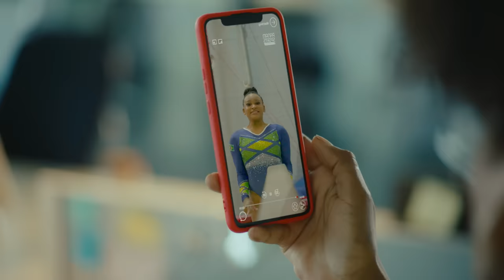TEAM PANAM SPORTS | El deporte vive en ti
Spot Oficial Team Panam Sports
Todos tenemos grandeza dentro.

No importa de dónde seas, qué hagas o adónde vayas, lo que importa es lo que te inspira a ser mejor.

Los 11 atletas del Equipo Panam Sports están listos para inspirar a millones en los Juegos Panamericanos Santiago 2023 el próximo mes de octubre y te invitan a liberar tu atleta interior, porque El Deporte Vive en Ti.

Agustina Albertario 🇦🇷
Angelo Caro 🇵🇪
Rebeca Andrade 🇧🇷
Marileidy Paulino 🇩🇴
Anderson Peters 🇬🇩
Marco & Esteban Grimalt 🇨🇱
Alejandra Orozco 🇲🇽
Maggie Mac Neil 🇨🇦
Daniel Dhers 🇻🇪

¿Cuéntanos a ti qué te inspira?